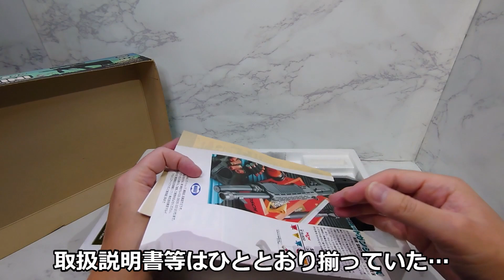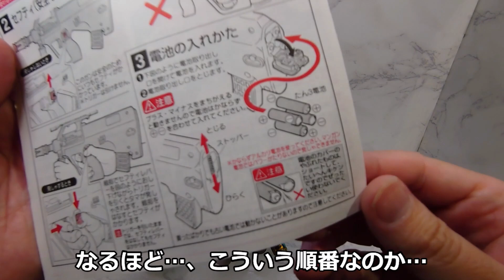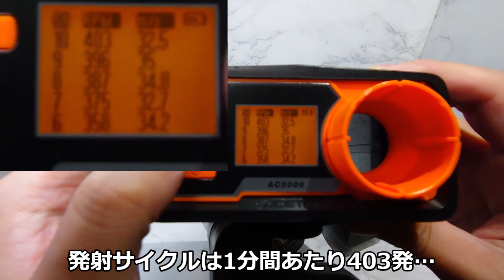【NERFナーフ】カート排莢式「FMG9」にミニ電動ガンを組み込んでBB弾電動フルオート化…？【ミニ電動ガン ステアーAUG】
ナーフ系中華トイガンのカート排莢式エアコッキングガン「マグプルFMG-9」のブラックバージョンをカートリッジ排莢ギミックを廃して、代わりに東京マルイのミニ電動ガン「ステアーミニ」を組み込んでＢＢ弾を電動でフルオート射撃できるようにしてみました～という夢を見ました♪